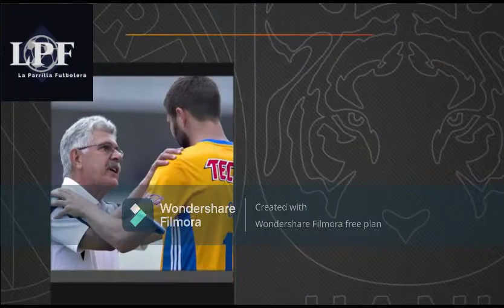LPF presenta: ANDRE-PIERRE GIGNAC y LUCAS HERNANDEZ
Buena charla la de estos dos cracks y su experiencia de paso por el Olympique de Marsella

FUT A FULL